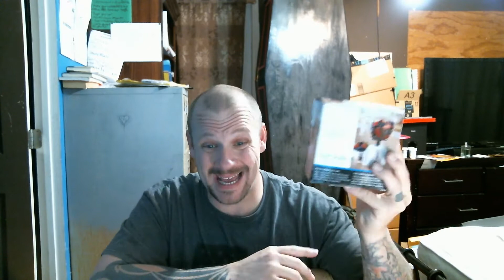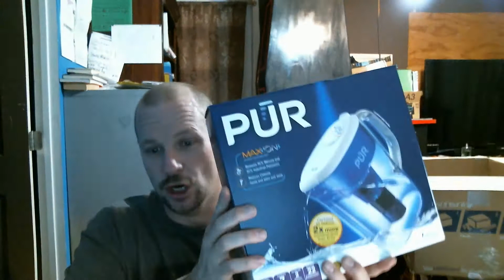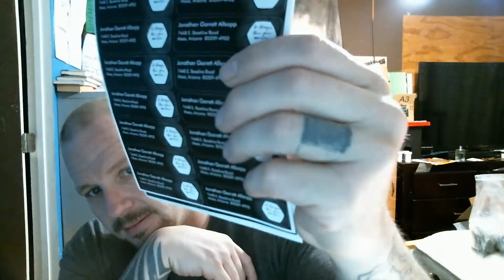Thank you Jennifer Brandon Tina and Kimberly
Bubba cup

pur water filter

food scale

rubbermaid takeaway

Thank you all for coming to view our channel. I hope you are happy with the video, if you have questions comments or concerns please ask.  I am here to do my best to provide you with the best knowledge I can.  I strive to continue research and development for the best system for weight loss over all health and well being.

Please Join us on facebook in our Group called Healthy Living For A Healthy Life

Thank you all for the continuing support. Together we will achieve your goals and I will be right by your side.